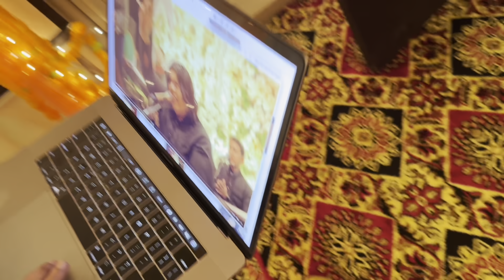Sehar ki bollywood night!! || Alishbah Anjum